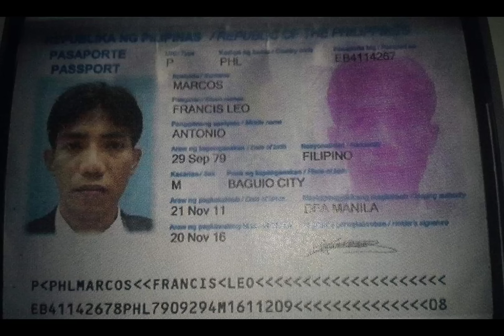Bakit nakulong SI Norman Mangusin aka Francis Leo Marcos?